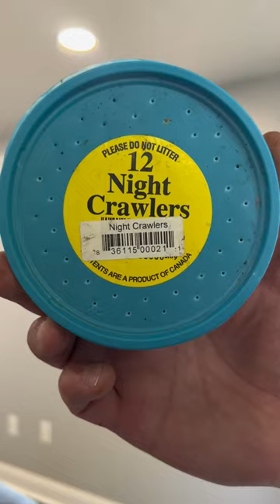BIG BASS LOVE To Eat THIS! 🪱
Big bass love to eat this. Fresh bait worms Nightcrawler live bait for monster big bass best fish every time in any lake or pond or fishery. Like and follow our fishing tips tricks hacks and techniques and fishing videos for viral reaction video for youtube TikTok instagram reels and Facebook and Twitter. Smash the like and subscribe button for fishing fun and fishing success every time without needing open ai or chat gpt and your favorite fishing reel and hook and fishing lure and bobber and braided fishing line. Big bass will eat fresh bait so let’s fish on fishermen.

Joe and Tony
Father and son fishing